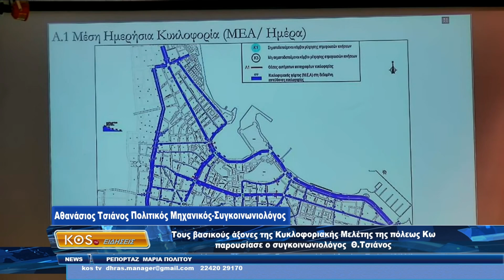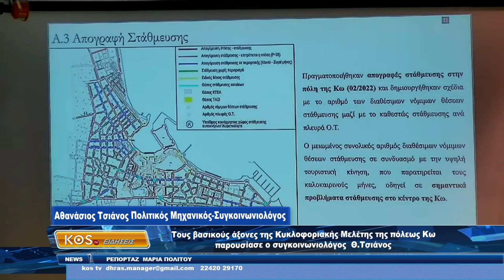ΔΕΛΤΙΟ ΕΙΔΗΣΕΩΝ KOS TV 11 09 2024